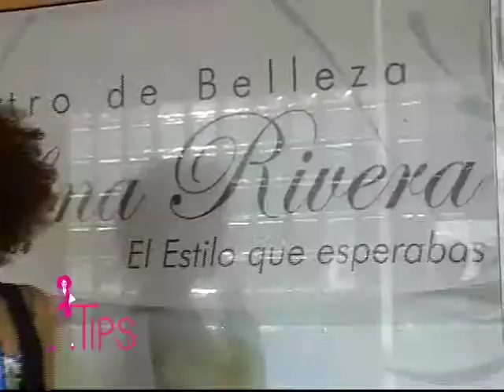TIPS moda Belleza estilo bienvenida programa 20 abril 2013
Programa: @TipsModaBelleza
Canal: @ame47television

Presentadora y Producción: Annel Cardenes
Co-Producción: Emma Gonzales
Edición: Mayra Poueriet